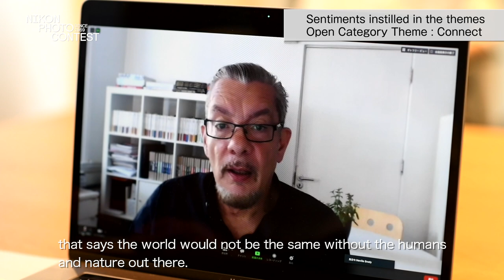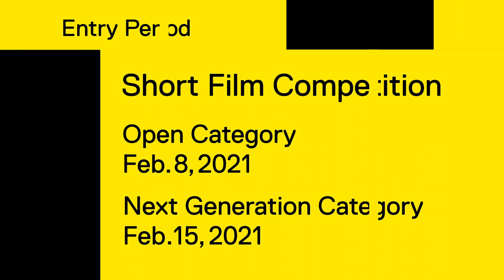Nikon Photo Contest 2020-2021: Message from Neville Brody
The possibilities for imaging expression are endless, and Nikon Photo Contest provides an opportunity for diverse creators all around the world to connect and pursue their passion. Find out what renowned art director Neville Brody as lead judge has to say about this year’s themes on “Connect” and “Passion”.

Push the boundaries and share with us how you see the world through your lens.